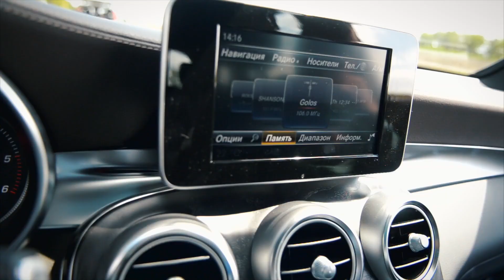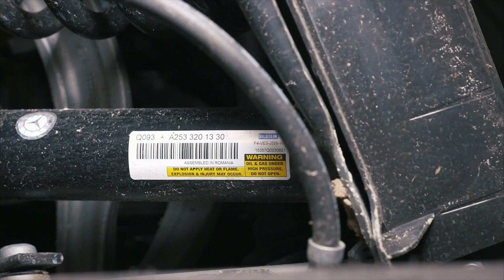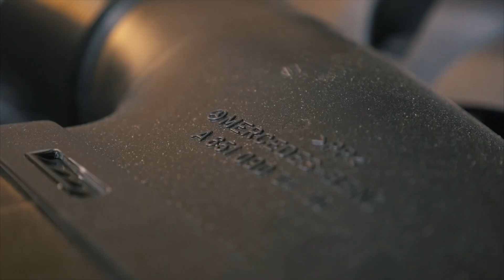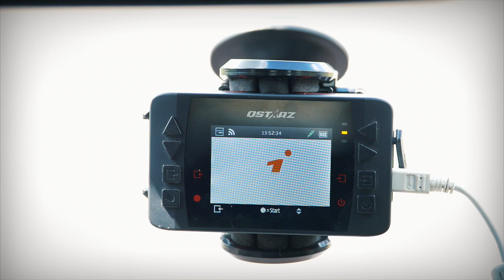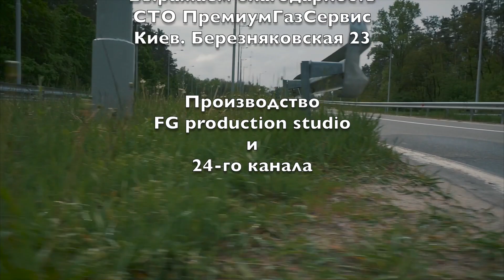Merсedes-Benz GLC 220d (Мерседес-Бенз ЖЛС) тест-драйв от "Первая передача в Украине"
Говорят, Merсedes-Benz - лучшие автомобили в мире.
"Первая передача" решила проверить так ли это. В целях эксперимента решили взять абсолютно новую модель Merсedes-Benz GLC 220d.